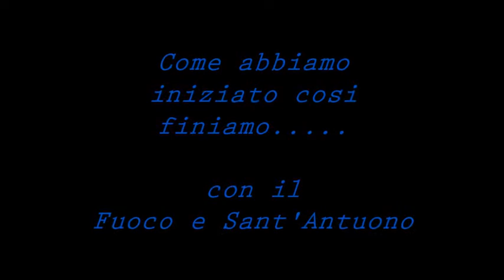Sant'Antuono a Cicciano 2017